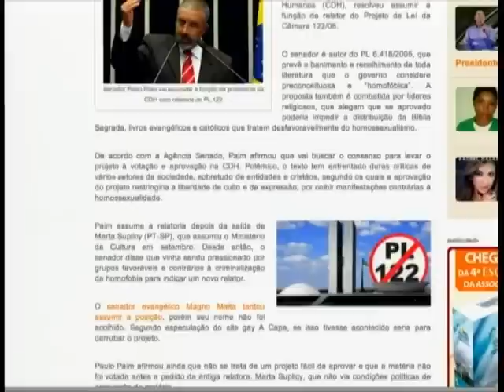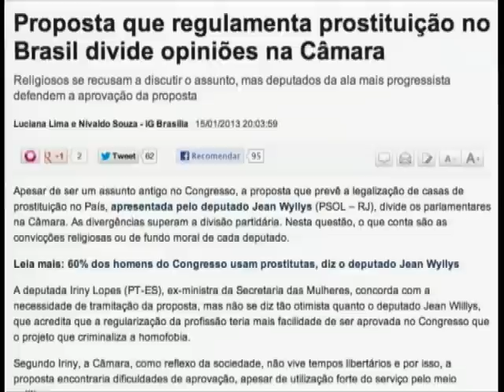PLURAL - POLÍTICA E RELIGIÃO (19/04/13)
Política e religião são dois assuntos bastante polêmicos quando falamos sobre a criação de leis que podem interferir na sociedade. O Brasil é um estado laico, as decisões políticas devem ser separadas da crença religiosa. Mas o que acontece quando o limite entre essas duas instâncias se rompe? Afinal, política e religião devem caminhar juntas ou ficar separadas? Como isso se dá na prática? Acompanhe o Plural desta semana!

Participação: deputado estadual do PT-PR Tadeu Veneri, cientista político Emerson Cervi, pastor e deputado estadual do PSC-PR Gilson de Souza.